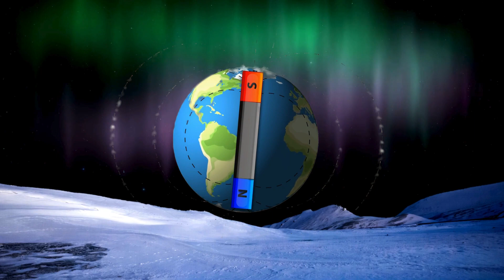L' aurora boreale come non l'hai mai vista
Uno spettacolo celestiale che ha affascinato l'umanità per secoli. Il nome "aurora boreale" deriva dalla dea romana dell'alba, Aurora, e dal dio greco del vento settentrionale, Boreas, riflettendo l'antica credenza che fosse causata dal respiro dei venti del nord.
Queste luci affascinanti nel cielo si verificano quando particelle cariche provenienti dal Sole interagiscono con il campo magnetico della Terra e entrano nell'atmosfera, fenomeno più comune vicino ai poli magnetici. I popoli indigeni credevano che le aurore fossero spiriti degli antenati o danze celestiali degli dei. Oggi, sono spesso associate a fenomeni soprannaturali ed extraterrestri.
La Terra non è l'unico palcoscenico per questo spettacolo cosmico: anche pianeti come Giove, Saturno, Marte e alcuni esopianeti hanno le loro versioni di aurore. Gli astronauti a bordo della Stazione Spaziale Internazionale hanno il privilegio di osservare le aurore dall'alto, catturando immagini mozzafiato che rivelano la loro bellezza e maestosità.
Che stiate guardando il cielo notturno dal vostro giardino o ammirando le immagini dallo spazio, l'aurora boreale ci ricorda la meraviglia e lo stupore del nostro universo.